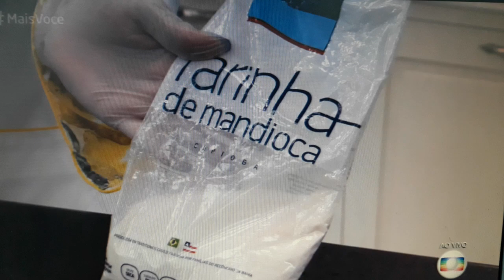Programa de Ana Maria Braga fala da farinha de mandioca Copioba de São Miguel das Matas